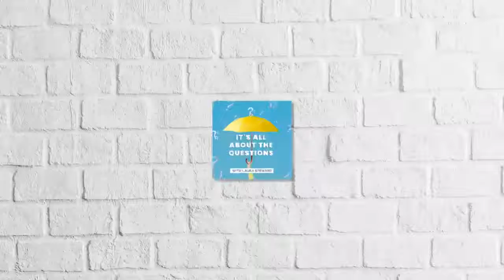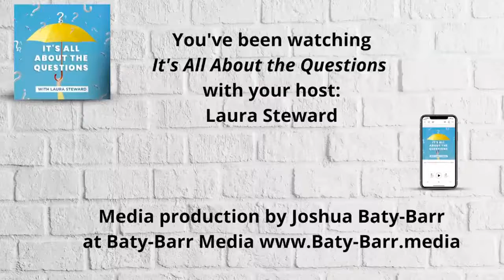WAFFLES, Ted Talks and Katie Nall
Live with @Katie Nall on It's All About The Questions - And WAFFLES mean a little something besides carbs but just as yummy,